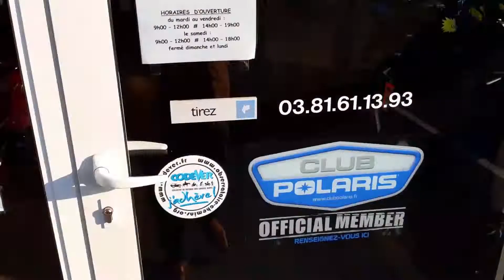TAMOYAN VS ELKAIM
📆 J-8 // Votre prochain rendez-vous BOXE à Besançon arrive bientôt. Gevor Tamoyan rencontrera le bordelais Joachim Elkaim dans un combat professionnel en 6 reprises de 3 minutes.

Une soirée animée par Christophe Rachaya et ambiancé par DJ DuddyJ qui nous a régalé à Le Grand Kursaal, le 9 novembre dernier.

L'écurie du Local Boxe Club dirigée par Morrade Hakkar sera composée de 7 boxeurs dont 1 boxeuse. Au programme, 12 combats amateurs et 1 combat professionnel. Venez nombreux les supporter !!